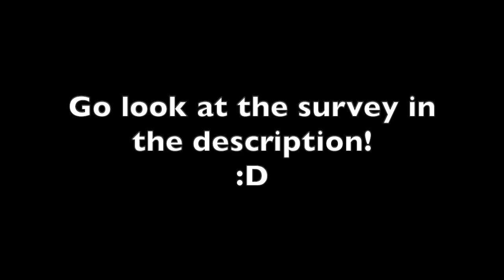Fine Print MEP Part 14 + Survey in the description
THE MEP MUST BE COMPLETED :D
The MEP:

I'm not gonna say who these OCS are yettttt or what exactly is going on in this video for certain reasons that will hopefully make sense in the future. :)

Oh and btw go fill out this survey. It's just about multiple things to do with my channel and the future and stuff.

Filmed with OBS